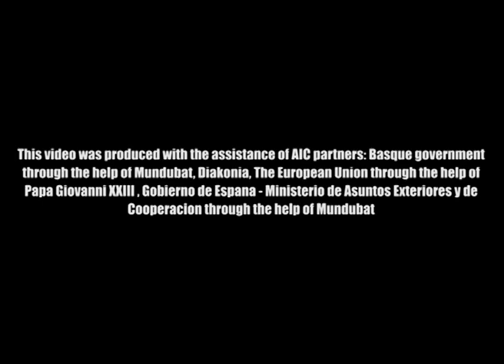Palestinians talk about this week's protests in the West Bank;